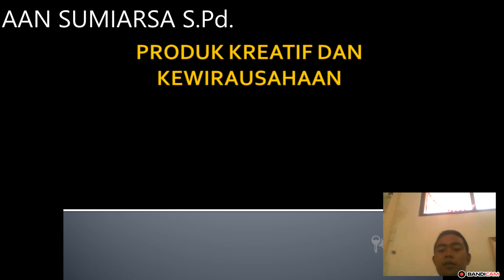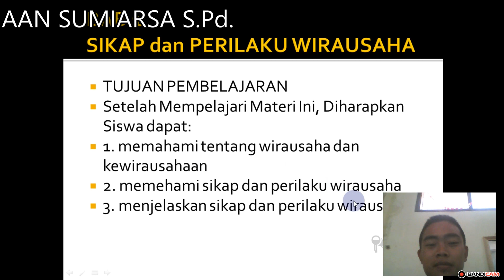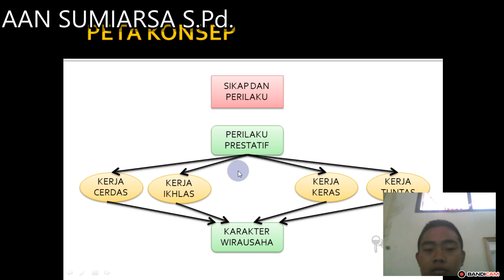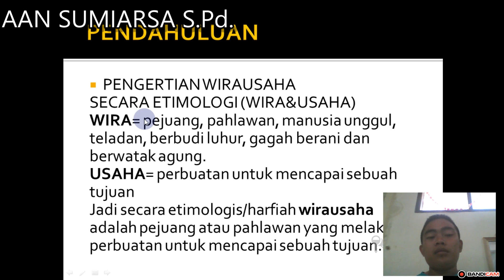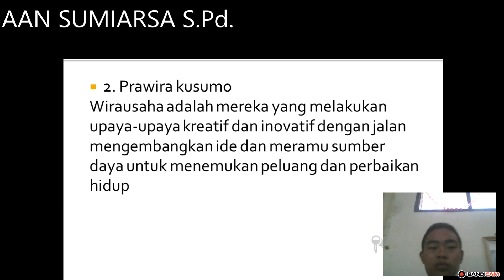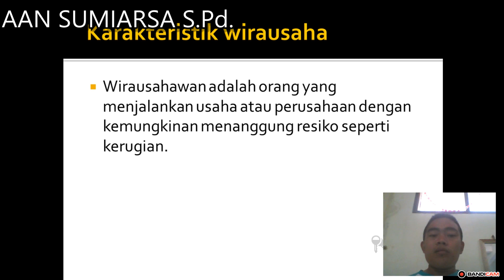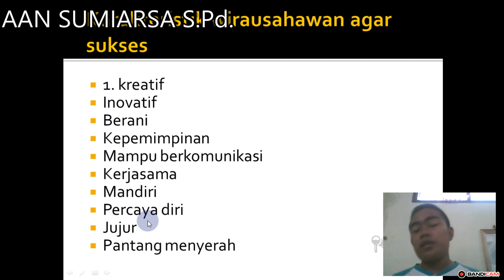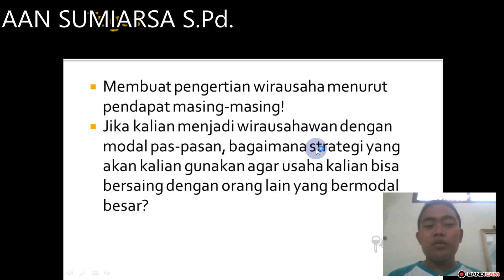MATA PELAJARAN PKK KELAS XI OTKP 1 & 2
AAN SUMIARSA S.Pd.